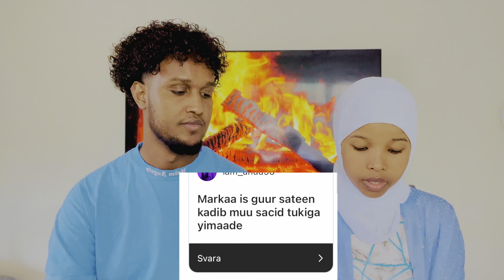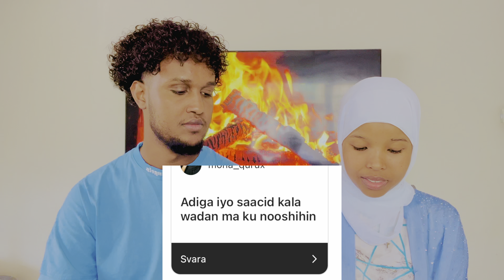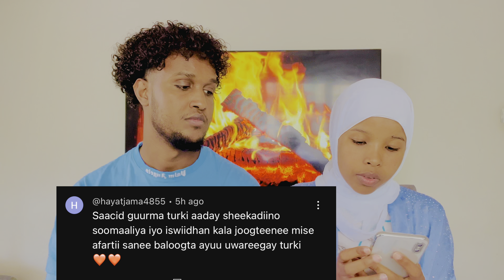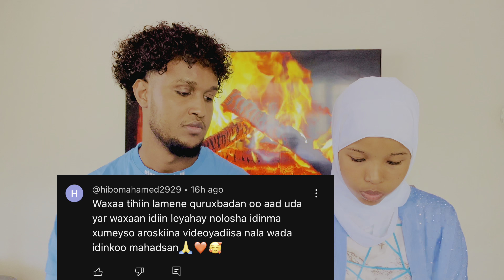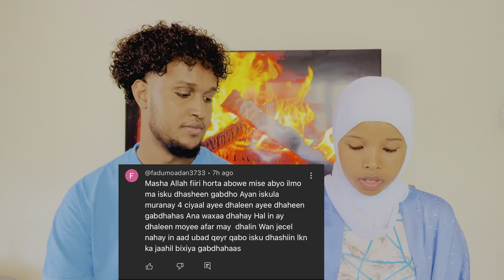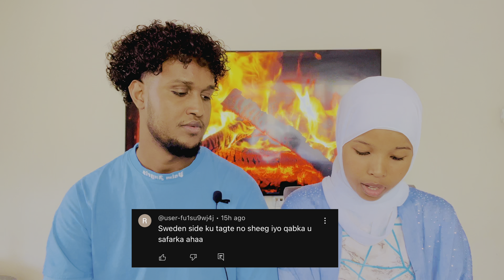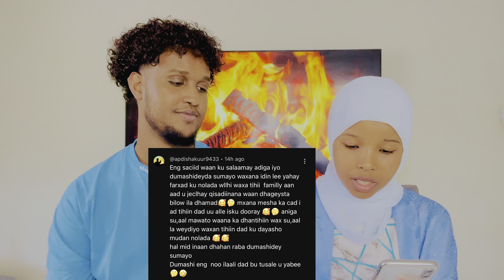Su'aalo iyo jawaabo ku saabsan qisadeena